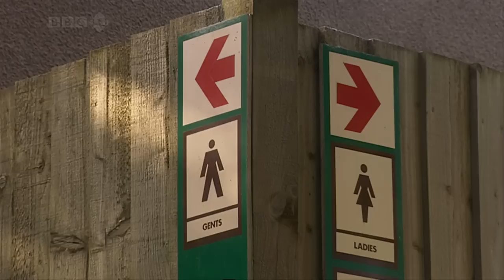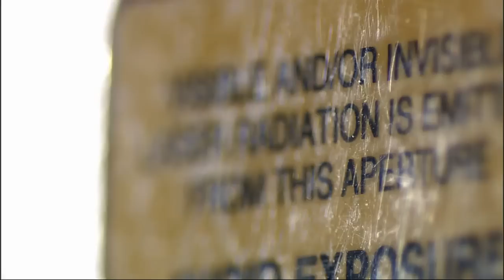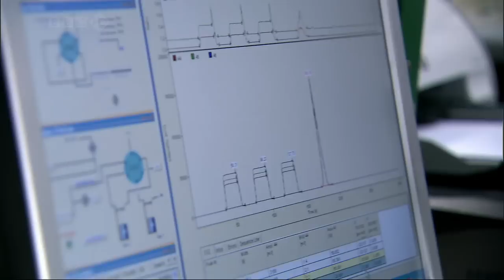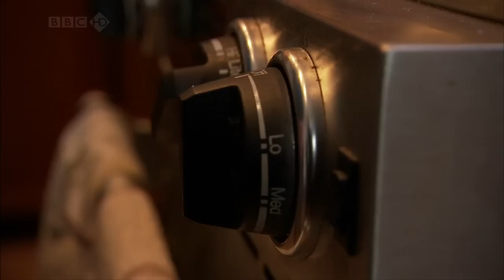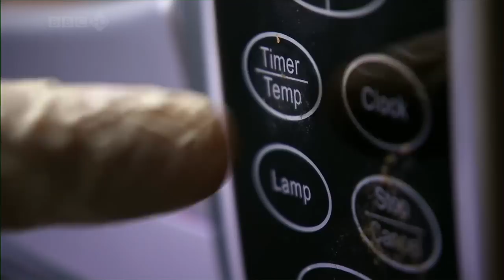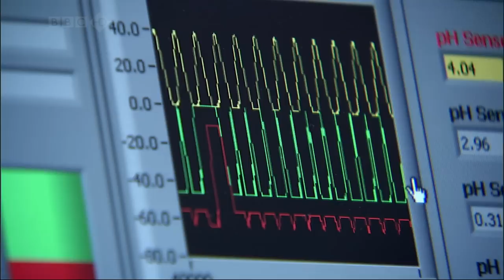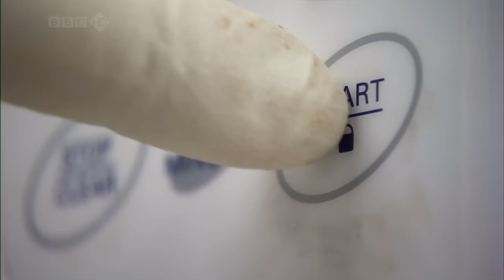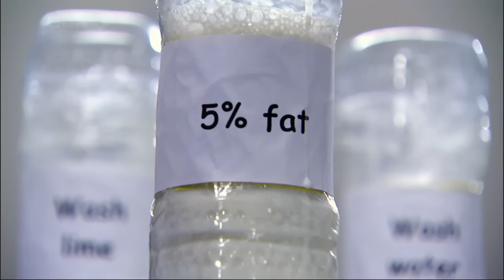COZINHAR NOS TORNOU HUMANOS? - Documentário (2010)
(Legenda e vídeo HD nos botões) Tradução: VitDoc
Nós somos a única espécie na Terra que cozinha seus próprios alimentos - e também somos a espécie mais inteligente do planeta. A pergunta é: nós cozinhamos porque somos inteligentes e engenhosos, ou somos inteligentes e engenhosos porque nossos ancestrais descobriram como cozinhar?
Cientistas examinam evidências de que a alteração na dieta de nossos ancestrais e o seu domínio do fogo desencadearam mudanças anatômicas e neurológicas, as quais resultaram em nos tirar das árvores e nos levar para a cozinha.